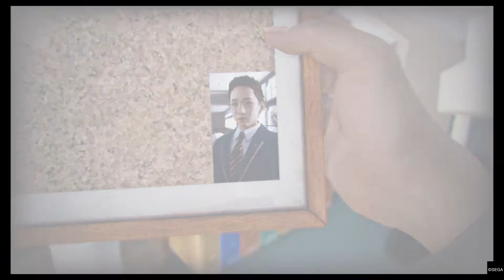Lost Judgment part 7 getting ambush by assassins and gain a new friend